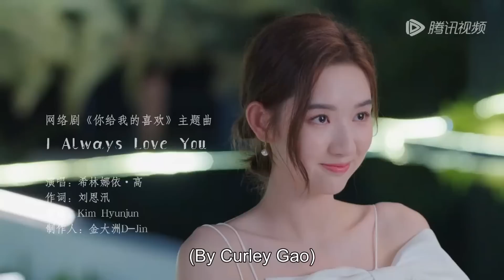【One Hour Loop】The Love You Give Me《你给我的喜欢》 | 《I Always Love You》by Curley Gao【ENG SUB】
Song Name: 《I Always Love You》
Singer: Curley Gao《希林娜依·高》
Drama Name:  The Love You Give Me《你给我的喜欢》